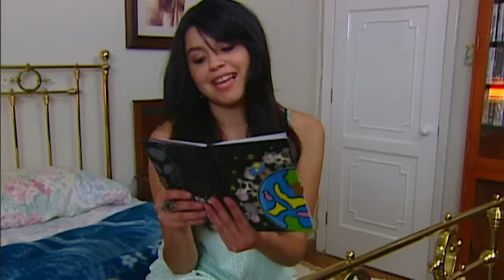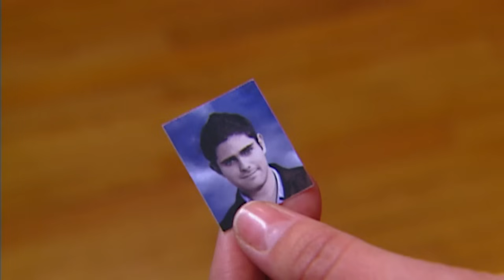Sólo si es amor verdadero | A Cada Quien Su Santo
Julia está casada con Gil un hombre que ama las antigüedades, al casarse las hijas de ambos se volvieron hermanas, pero la hija de Gil, Diana, descubre que Julia solo está casada con su padre por interés, así que le pide a San Antonio para que su papá encuentre a una buena mujer.